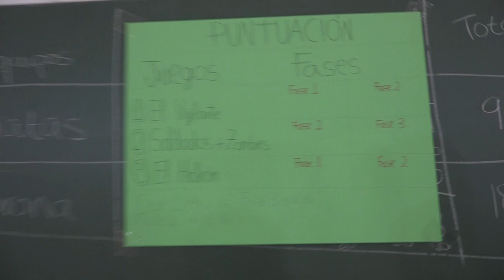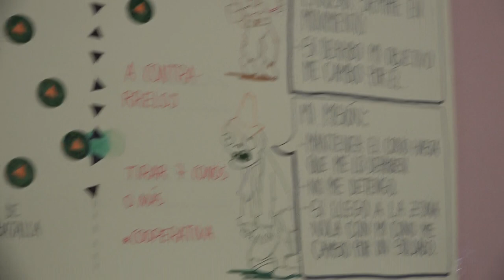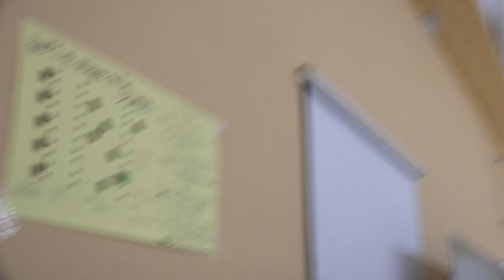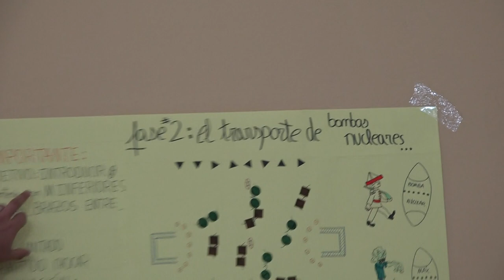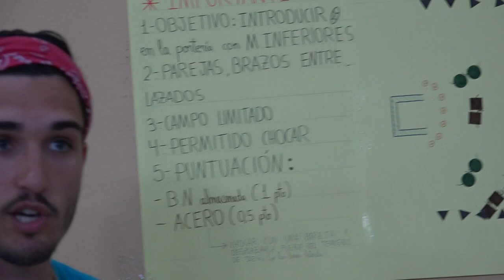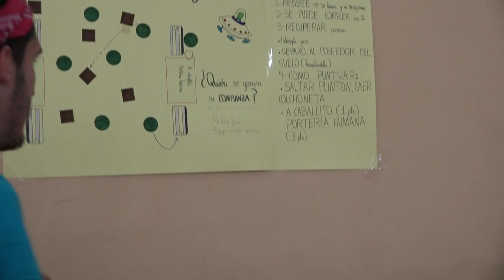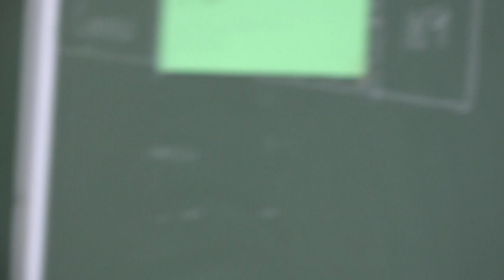Soldados + Zombis 00525